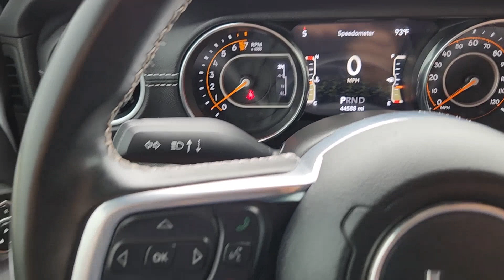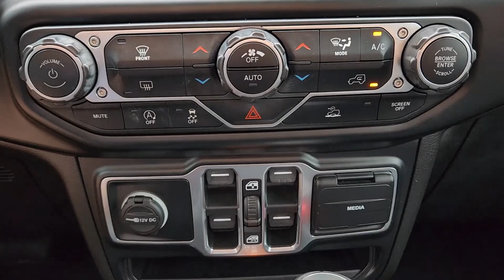2022 Jeep Gladiator Overland Houston, Bellaire, Missouri City, Fresno, Pearland TX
Pre-Owned 2022 Jeep Gladiator Overland available at Davis Chevrolet Houston located in 2277 S Loop W, Houston, TX, 77054. Servicing the Houston, Bellaire, Missouri City, Fresno, Pearland area.
Please mention the stock 26188M when you contact the dealership for this vehicle.

Get acquainted with the  2022  Jeep Gladiator.  Enjoy a view of this trail-ready Jeep Gladiator, the mid-size pickup designed specifically for off-road exploring. Tech-savvy and incredibly versatile, this fearless adventure machine is ready to take you on the road less traveled in comfort and style. The following are some of this vehicles highlighted options: Navigation System, Keyless Entry, Back-Up Camera, Heated Mirrors, Remote Engine Start, Keyless Start, Bed Liner, Four Wheel Drive, V6 Cylinder Engine, Premium Sound System. Feel the adrenaline of adventure when you're on the trail in this Gladiator. Treat yourself to a test drive today. Our staff will toss you the keys and give you an outstanding customer experience.